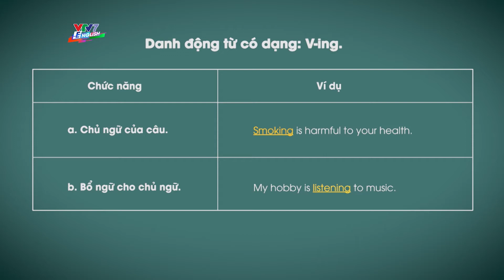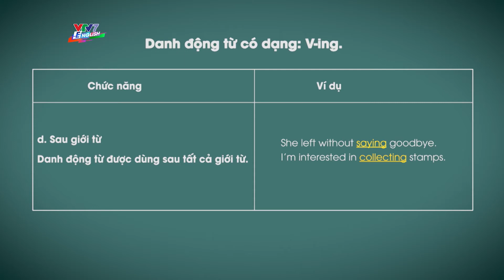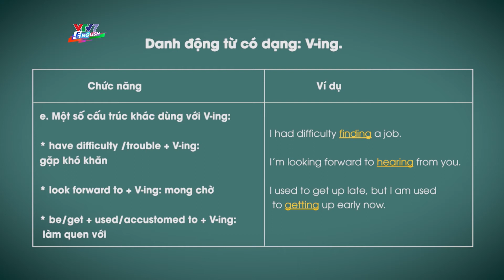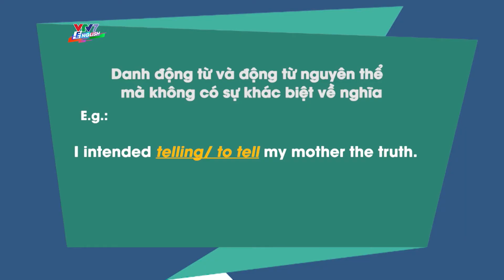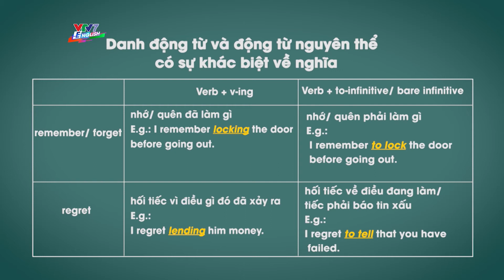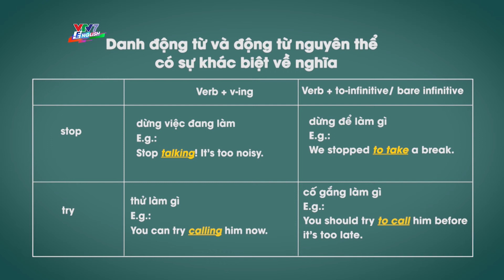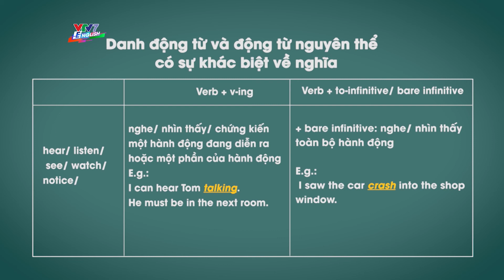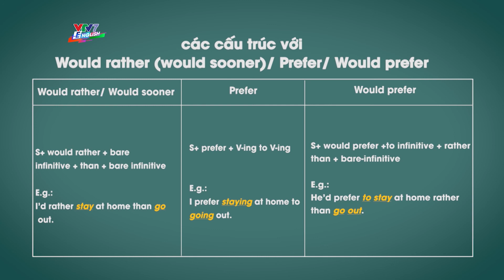Chinh phục kỳ thi THPT | Tiếng Anh - số 31 | Danh động từ và động từ nguyên thể (phần 2)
Danh động từ (gerund) và động từ nguyên thể (infinitives) là hai dạng động từ rất thường gặp trong đề thi tiếng Anh. Tập số 31 sẽ tiếp tục giới thiệu danh động từ, động từ nguyên thể cũng như cách sử dụng của từng dạng động từ này. Hãy xem ngay tập 31 để củng cổ kiến thức tiếng Anh quan trọng này nha!
Chinh phục Kỳ thi THPT môn tiếng Anh là Chương trình do Ban Quản lý Đề án Ngoại ngữ Quốc gia phối hợp với Đài Truyền hình Việt Nam - VTV7 xây dựng và phát sóng với các nội dung bám sát với chương trình của Bộ Giáo dục và Đào tạo nhằm hướng dẫn ôn luyện kiến thức và giải đáp thắc mắc của các em học sinh, giúp các em ôn thi một cách hiệu quả môn Tiếng Anh trong kỳ thi tốt nghiệp THPT và tự học, tự nâng cao năng lực tiếng Anh.

Bên cạnh đó, các bạn có thể làm thử các bộ đề tiếng Anh tại